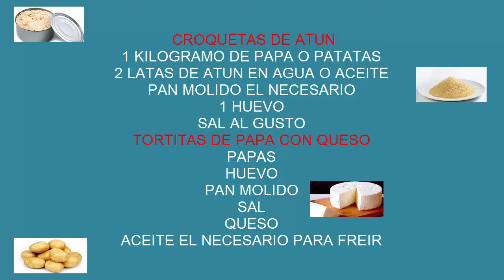Croquetas De Atún Y Tortitas Con Queso Bienvenidos A Cocinando con eli,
Bienvenidos a cocinando con Elí,  hoy traigo este ricas croquetas de atún y tortitas de queso, aquí disfrutaras y aprenderás haciendo  deliciosos platos de comidas para tu familia e  invitados

CROQUETAS DE ATUN
1 KILOGRAMO DE PAPA O PATATAS
2 LATAS DE ATUN EN AGUA O ACEITE
PAN MOLIDO EL NECESARIO
1 HUEVO
SAL AL GUSTO
TORTITAS DE PAPA CON QUESO
PAPAS
HUEVO
PAN MOLIDO
SAL
QUESO
ACEITE EL NECESARIO PARA FREIR